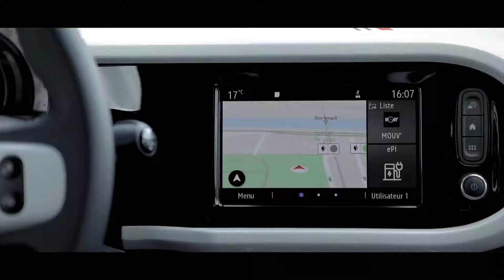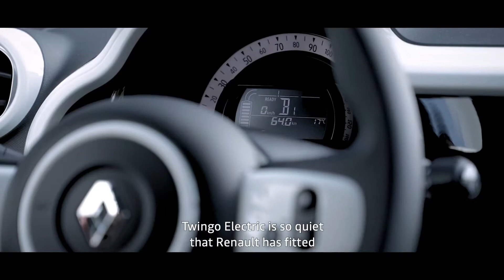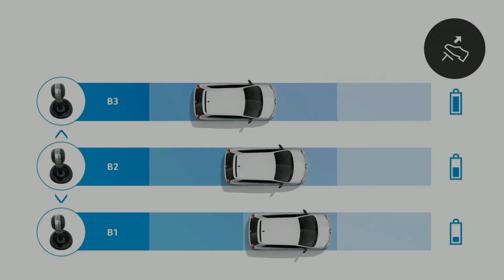2021 Renault Twingo Electric - City Mini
Renault has leveraged its extensive knowledge of the small city car segment to develop an electric car whose driveability, operating range and features are perfectly suited to the needs of small city car users. Built on a platform designed for electric cars, Twingo Electric offers the same performance levels that have already made Twingo such a success while further enhancing driving pleasure.

Twingo Electric takes Twingo’s fun design, attractive personality and exclusive customisation possibilities and enhances them with features that underline its electric character. Where driving pleasure and convenience are concerned, Twingo Electric, just like its internal combustion counterpart, has the industry’s best-in-class turning radius. Its electric rear-wheel drive and different driving modes make it even more fun and enjoyable to drive. With its 22 kWh battery, Twingo Electric can zip around the city for a whole week on a single battery charge. Its flexible charging system allows it to charge up to four times faster than its competitors on 22-kilowatt AC charging stations commonly found in public areas.

Renault Twingo EV
Twingo electric
Renault Twingo electric